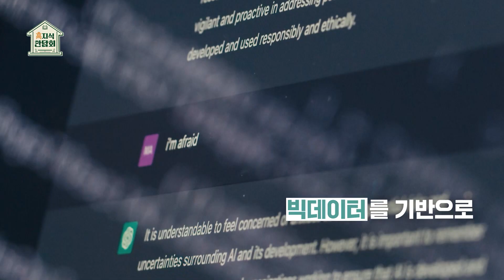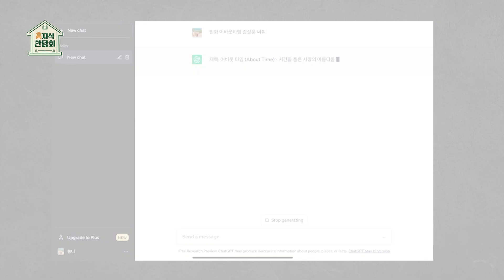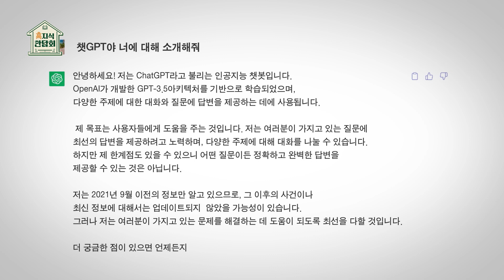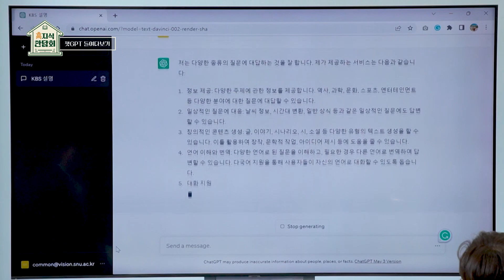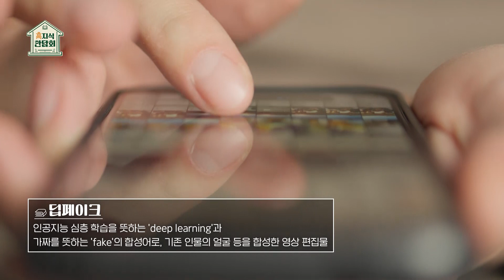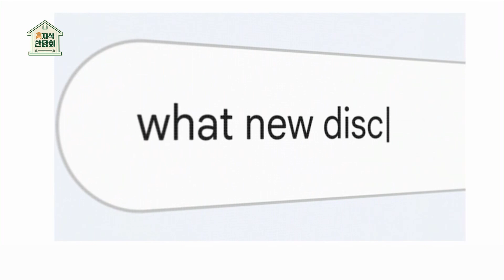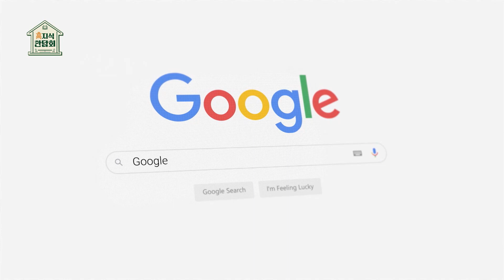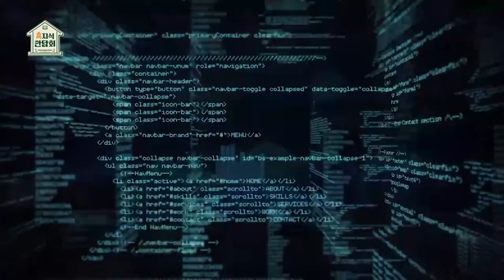기술 발전은💥 우리에게 또 다른 기회❗❗｜230531 고지식만담회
[고지식만담회 제 13회]
■ 출연: 서울대 컴퓨터공학부 교수 김건희
■ 패널: 심용환 역사학자, 오명신 방송인